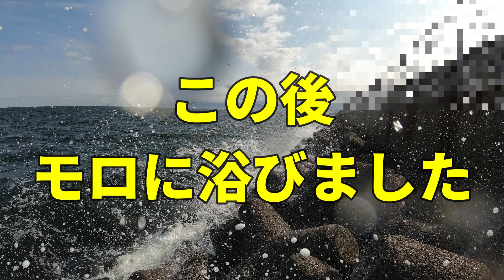【千葉内房穴釣り】GW穴釣り釣行7回目。締めくくりの良型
この日はこれまでとは違い、ぬるめの北風が吹く絶好のコンディション。
波が次第の高くなっていく中で、朝から大きいのが釣れる予感がしていたのですが、それが現実になりました。

■人気の動画リンク

EP.173【外房穴釣り】大原のママ岬、岩船漁港を視察。釣りの概念を変えなければならない程の衝撃の事実を漁師さんから教えて頂きました。

EP.159 【保存版】穴釣りや落とし込みで使われる小型タイコリール、クラブデミ/コロネットの機能と使い方を詳しく解説

【2022/9/3(土)内房穴釣り】釣れなくなって久しい金谷IC入口海浜公園で穴釣り

【2022/8/21（日）内房穴釣り】鋸南の元名海岸脇の磯場（明鐘岬の続き磯）で大型根魚を狙う

【2022/8/6(土)内房穴釣り】南風が止んだのを見計らって内房磯場のゴロタで穴釣りをしてきた

【2022/7/9(土)内房テトラ穴釣り】伝説的な神回だ！狙ってもなかなか釣れないアイツが来た！

【2022/7/2(土)内房テトラ穴釣り】初の東京！若洲海浜公園で穴釣りを試してみた（その後、いつもの内房テトラへ）

【2022/6/18(土)内房テトラ穴釣り】‹習志野－茜浜海浜公園›東京湾最北端テトラに根魚は居るのか？

【最新！2022/4/30 房総漁港視察】釣り禁止状況のアップデート。太東、大原～竹岡まで房総漁港をぐるっと視察

【2022/4/10(日)内房テトラ穴釣り】周囲は沈黙の中、穴釣りの自分だけ春の大爆釣！

‹穴釣り道具›
【竿】プロマリン極光テトラDX110H、万能テトラ90、プリズムテトラ90、極光テトラミニ165
【ブラクリ】自作（オモリ3/4号+丸せいご13号、ダイソービーズ）
【エサ】オキアミ（釣らせ名人のセミハード加工）

【竿】GULF GS-762LL、SALTY ADVANCE AJING S610L-S
【リール】KENCRAFT ZESTER VX2000、FX1000、クレスト LT2000S
【ブラクリ】自作（オモリ3/4号+丸せいご13/15号、ダイソービーズ）

【竿】ダイワ ルアーニスト86M、メジャークラフト ソルパラX SPXT-96LSJ
【リール】ダイワ　20 クレスト LT2000S、20 クレスト LT4000－CXH
【仕掛け】テンビン+8/10号オモリ+市販の仕掛け
【エサ】青イソメ

‹磯釣り道具›
【リール】ダイワ　20 クレスト LT2000S、ピシファンFlame 2000
【仕掛け】自作
【エサ】オキアミ、練りエサ、コーン、青イソメ